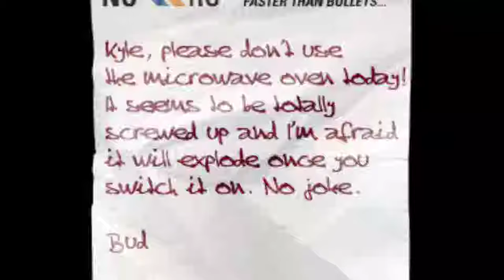Poke646 [4] Eastend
A rather lengthy, with some less than intuitive puzzles, but not all that bad for a Half-Life mod.